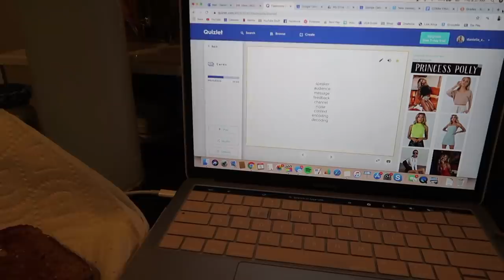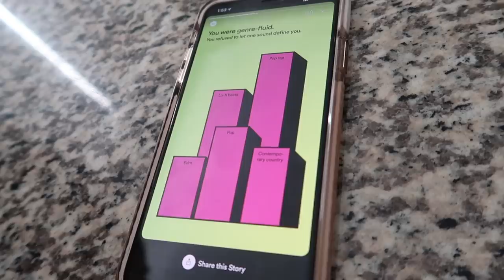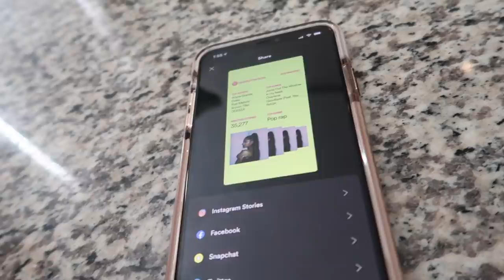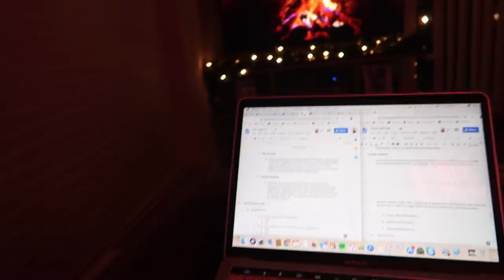VLOGMAS DAY 5: secret santa, taking my first final, and getting sick :(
VLOGMAS DAY 5! I took my first final, had all my friends over and did our secret santa gift exchange, then got back to studying and then realized I was getting sick again so a self care night it was! Love you guys!